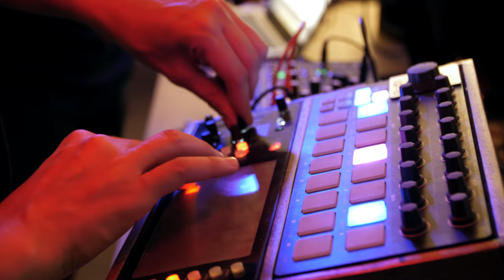Bande Sonore : Klik & Frik Teaser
The first Teaser of our forthcoming Documentary: ''Bande Sonore : Mexico''.

Featuring: Klik & Frik, performing Arenga from their latest album "Telepat"

Written and directed by Gaël Martin and Thomas Bourgeois
Additional Footage by Martin Laforest.